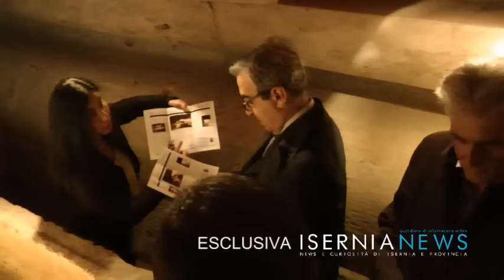Isernia sotterranea: visita privata del vicepresidente del Senato Maurizio Gasparri